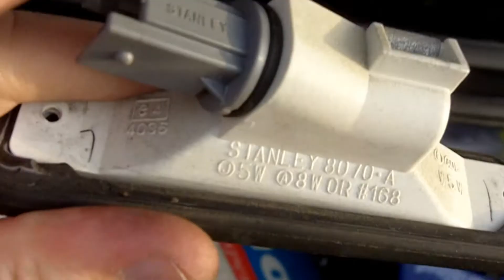How to Change Your Tag Light Bulb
This is a video that shows you how to remove and replace your tag light bulb(s) in your 96-00 Honda Civic.

I, Jordan, assume no liability for anything you choose to do to your car, before, or after watching one of my videos, including this one. All DIY repairs, or modifications, you perform to your car are made at your own risk. Sometimes, even if you've done everything the right way, you can destroy, or damage, a piece, or part. You must understand this; part of doing a repair, and/or modification is messing up sometimes. Also, if for some reason, I do give incorrect instructions, and something breaks because you followed my instructions, I still will not reimburse, or pay, in any way, for whatever cost that may be incurred due to following my wrong instructions. Don't do anything to your car unless you yourself feel comfortable, & confident in doing so.

Fixbook DIY Car Repair